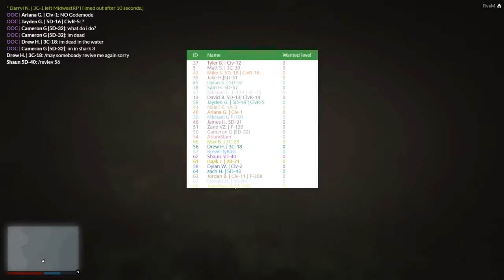Midwest RP 2 | GTA 5 Roleplay - Another Day Another Dollar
Sometimes things don't always go the way we want them to, and that was apparent today when I was on my second day on the job at Midwest RP. Los Santos took a twisted turn and we have to follow the rules to remain civil, and to protect and serve. Let's see what happens when I try to uphold the law in GTA 5 in Los Santos. Enjoy!

Just to be clear,
You don't EVER EVER EVER!!! have to donate or feel obligated to do so :) if you feel that you want to donate that is entirely up to you and very much appreciated! I do this for everyone to enjoy and as long as you enjoy my videos then that is all that matters to me!
Thank you for your continuous support! You guys ROCK!